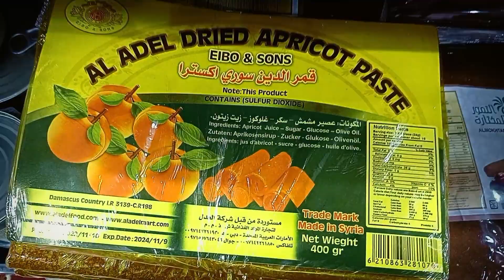Healthy Candies of UAE! Best low calorie candy, Candies in dubai, Candies in uae, Healthy sour candy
In this Video you are gonna see Healthy Candies of UAE! It is nice to have best low calorie candy despite of having most unhealthy candy full of chemicals and preservatives. Candies in uae are of different types with stuffed fruits, nuts, made with fruit syrups...Among different types of low cal candy you can have Sugar dried and freeze dried fruits Candies in dubai. You can also have healthy sour candy stuffed with pomegranate, enjoying low fat candy, healthy gummy candy, healthy hard candy and healthy gummy snacks is such a great experience 💗

kanzaagha